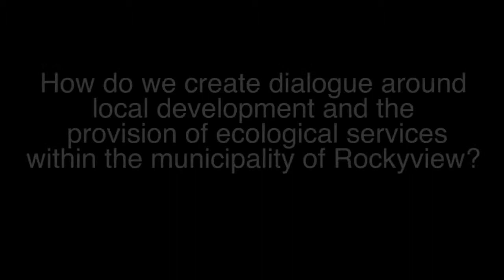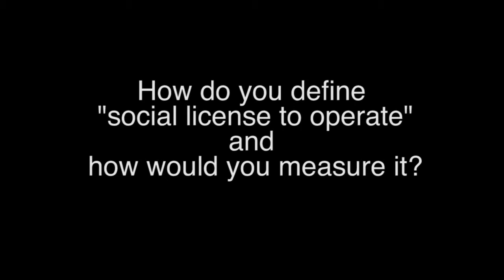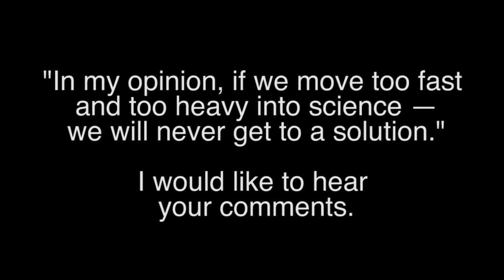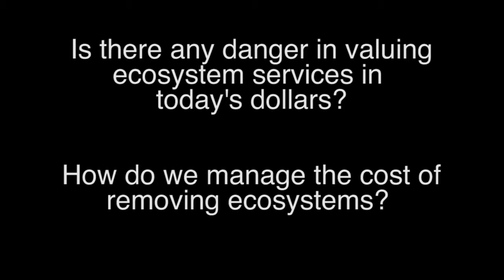Ecosystem Services Panel Discussion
The panel members take questions at the Sept 10, 2014 "Applying the Ecosystem Services Approach in Alberta" panel.